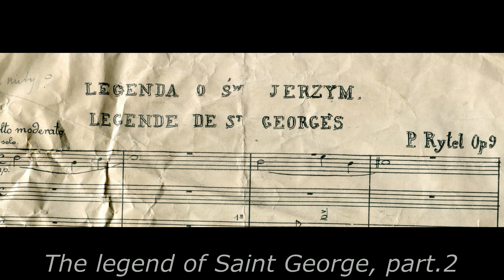Piotr Rytel - The legend of Saint George, part 2/3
Piotr Rytel - Legenda o Św. Jerzym, cz.2

Piotr Rytel - The legend of Saint George, part 2